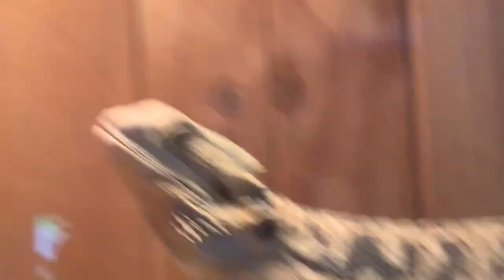Look at this cool channel HunterVlogs is soooo coooll